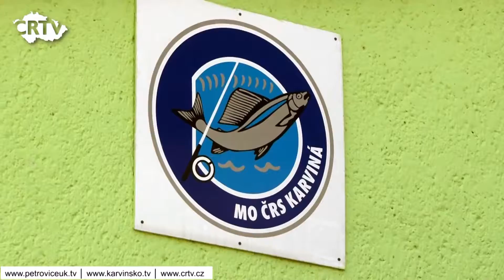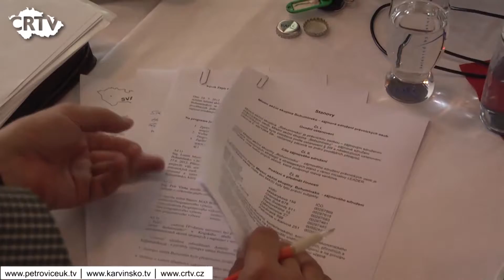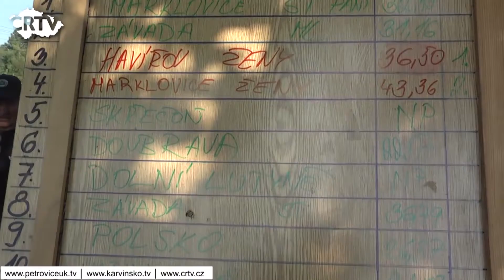Zpravodajský souhrn - Srpen - Červenec 2012 Petrovice u Karviné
Zpravodajský souhrn  Srpen  Červenec 2012  Czech republic news

Zpravodajský souhrn, Srpen, Červenec, 2012,